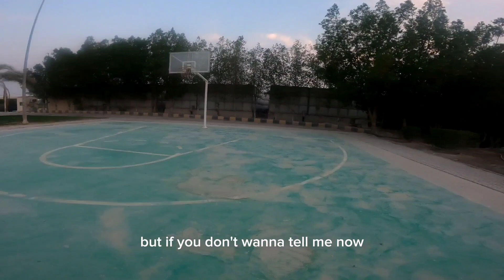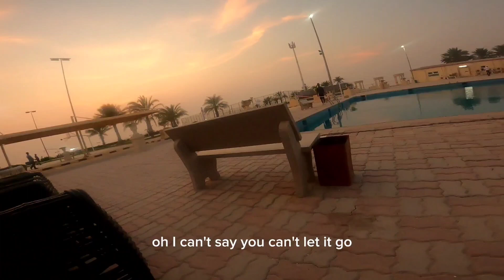GUMALA DIN ANG MGA CAMEL